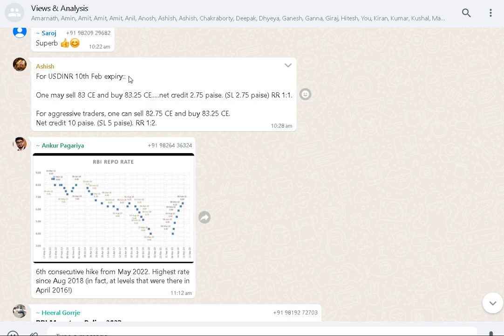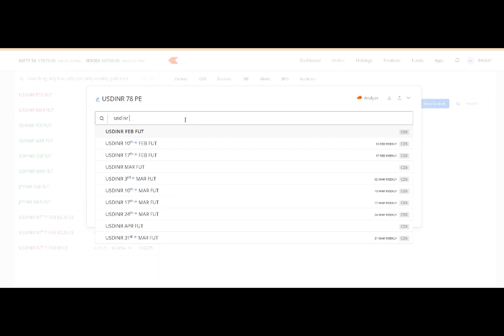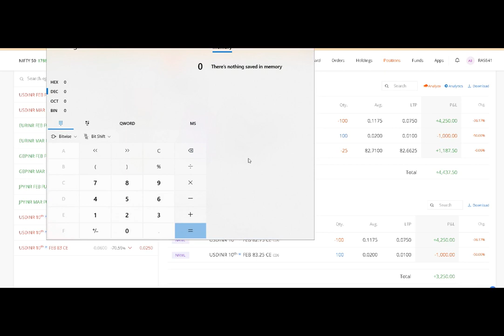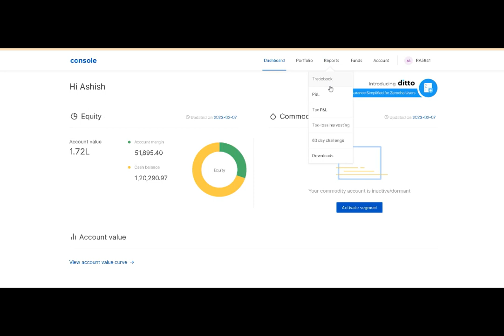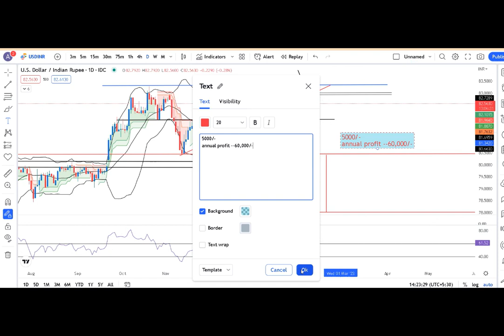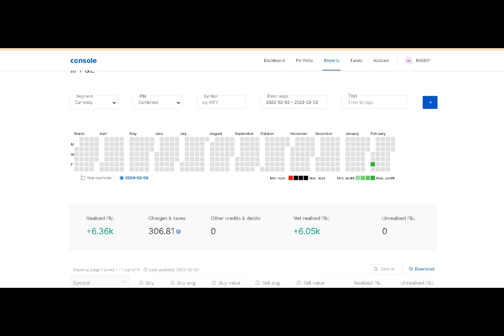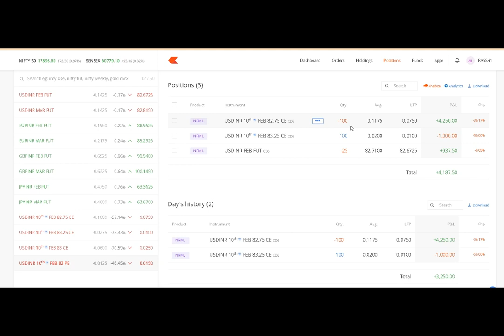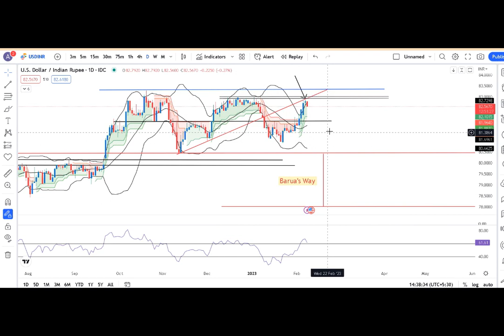Reason behind the USDINR trade call 8th Feb